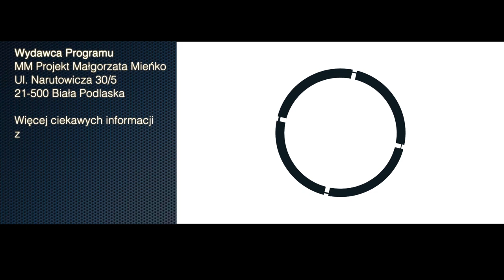Otwarte towarzyskie zawody spinningowe o puchar wójta gminy Sosnówka| Radio Biper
24 września na zbiorniku retencyjnym Mosty odbyły się "Otwarte towarzyskie zawody spinningowe o puchar wójta gminy Sosnówka", na które zaprosili wspólnie wójt Marcin Babkiewicz, Wędkarstwo PL oraz Koło Wędkarskie PZW Wisznice. Radio Biper objęło wydarzenie patronatem medialnym.